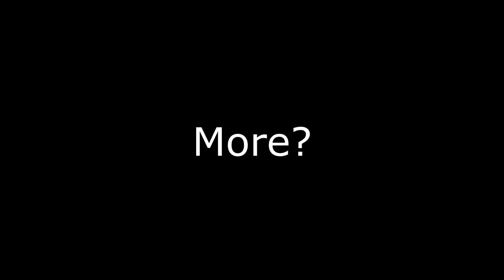"How To Turn ON The OVEN In You PC......"